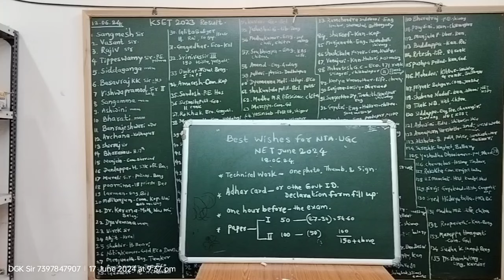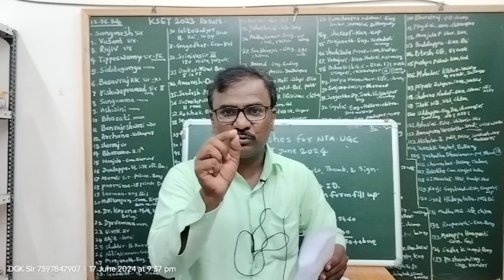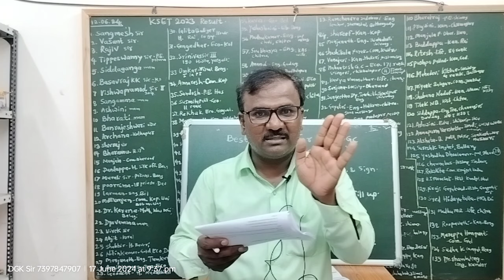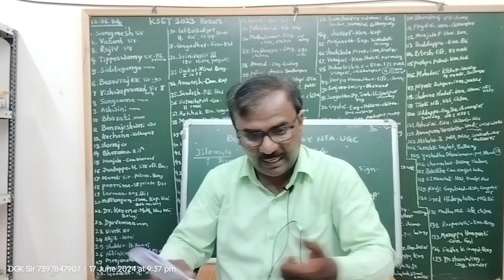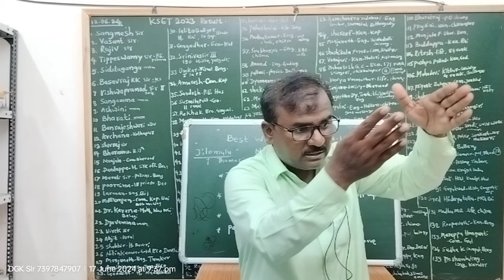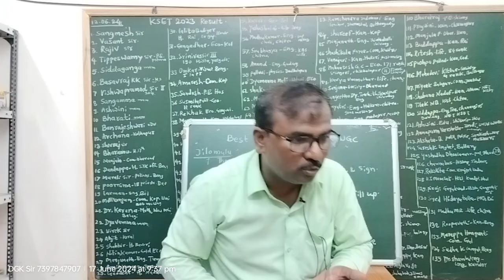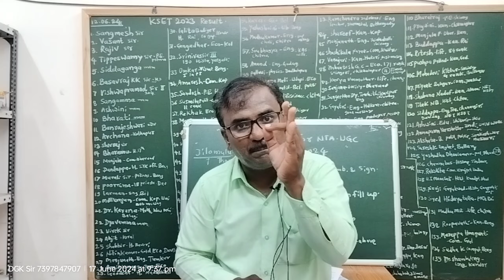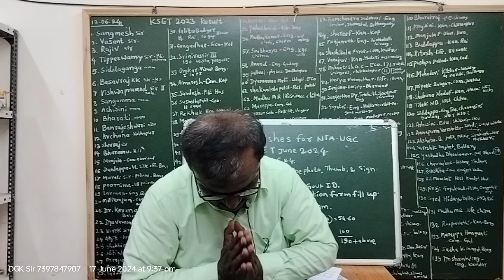NET - MH SET( Maharashtra): June NET 2024: Best Of Luck